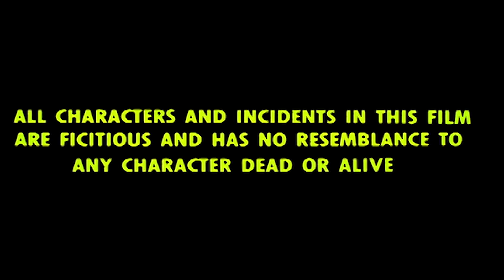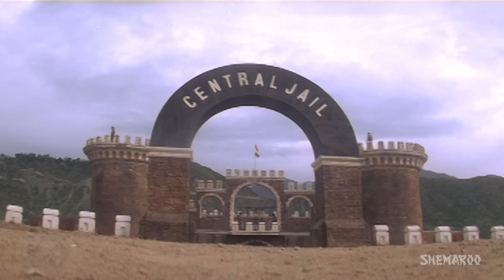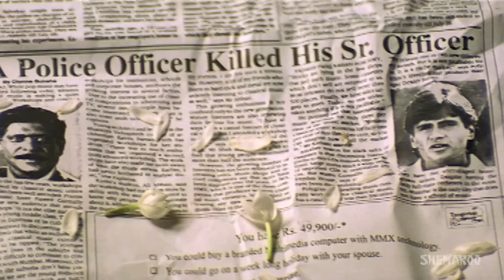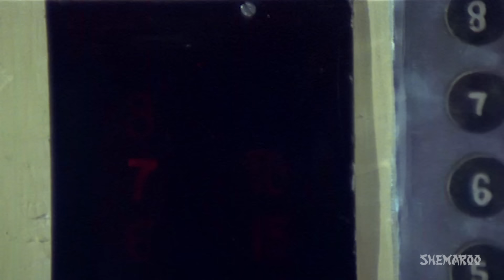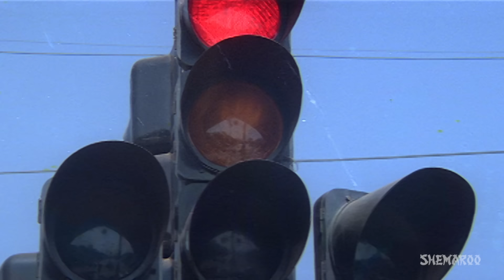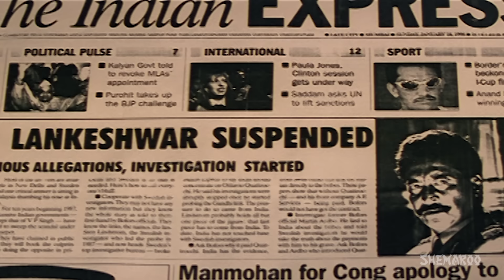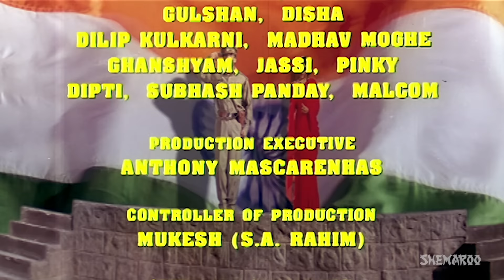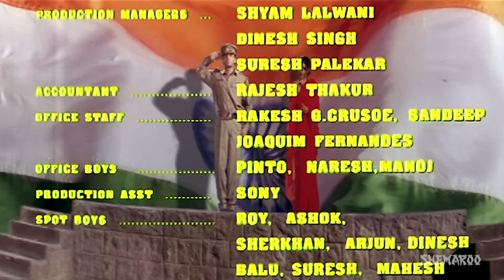Vinashak {1998} - Hindi Full Movie - Sunil Shetty - Raveena Tandon - Danny Denzongpa- 90's Hit Movie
Movie Starts At : 02:15

A perfect plan by ACP Amar Agnihotri to trap Jailer Lankeshwar who is using some jailed convicts to act as hit-men for a fee, by allowing them to leave the jail, carry out their job, and then be back with a perfect alibi. Amar proposes to the Minister to permit a Police Inspector to be jailed, who will then find out the real truth about Lankeshwar and his convicts. Arjun Singh is the police inspector selected for this job, and he agrees to do so. A plan is contrived by Amar and his superiors, which will result in Arjun shooting Amar down with a blank bullet, and then absconding. This goes according to plan, and Arjun is apprehended and held for court. He pleads guilty, and is sentenced to Lankeshwar's jail. While in jail, Arjun finds out that Amar has been killed, and he has become a convict for real.